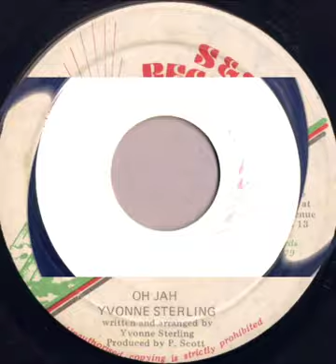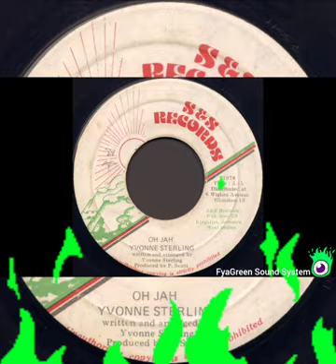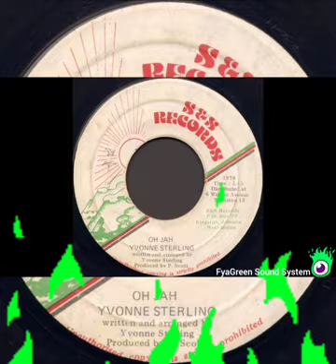YVONNE STERLING ‎- Oh Jah - Dub Version - RootsDub - ReggaeMusic@fyagreen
Label:S & S Records (2) – none

Format:Vinyl, 7"

Country:Jamaica

Released:1978

Genre:Reggae